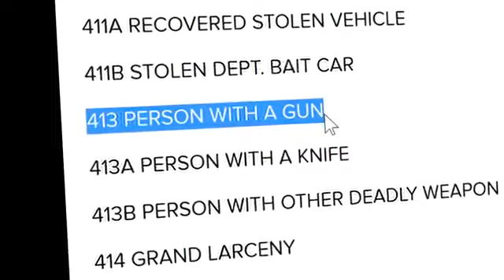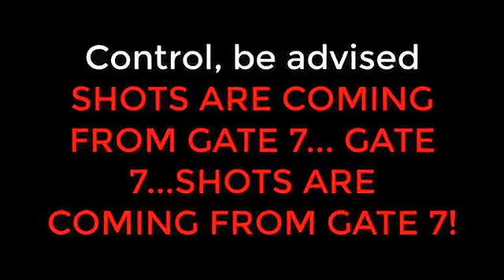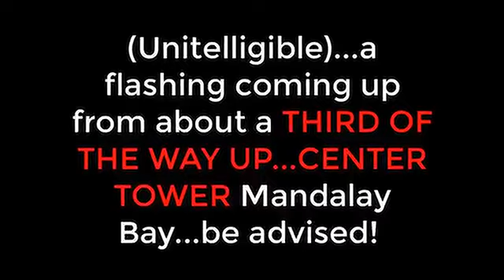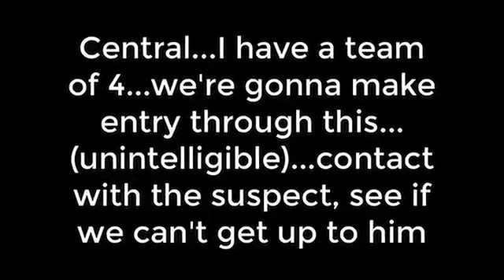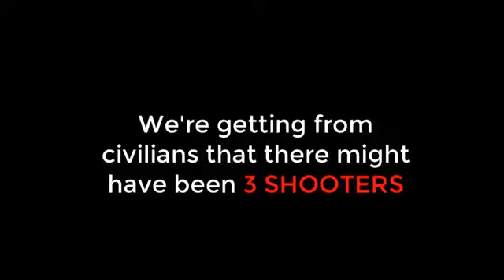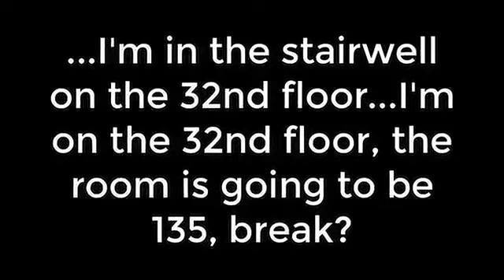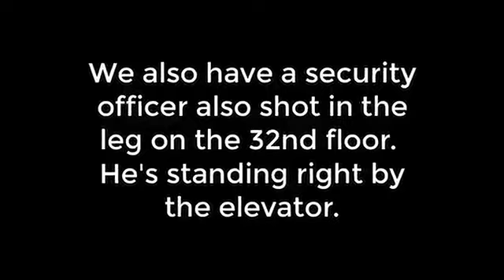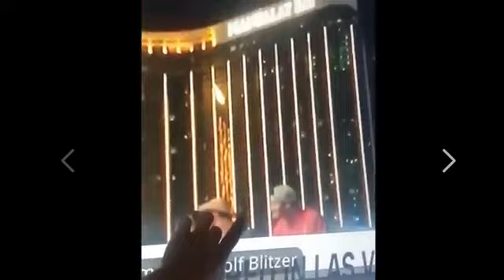NEW DISCOVERY ON LV SHOOTING SHOWS SOMETHING SHOCKING AND MEDIA IS TRYING TO COVERUP